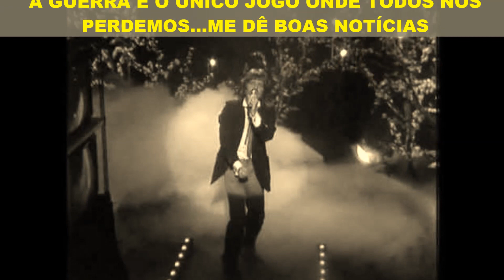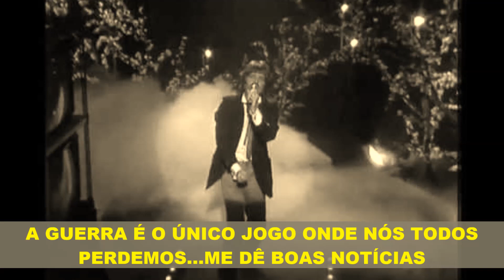CROCODILE HARRIS "GIVE ME THE GOOD NEWS" (tradução)